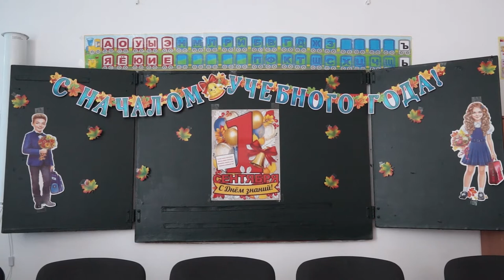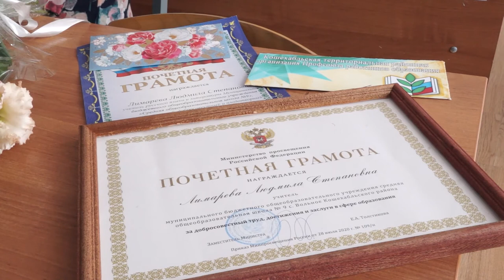17 08 2021 г 55 лет учительского стажа Л С Лимарева